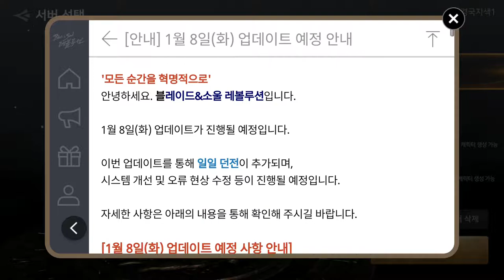블소 레볼 경국1 검사 출석 07Jan Blade&Soul Revolution